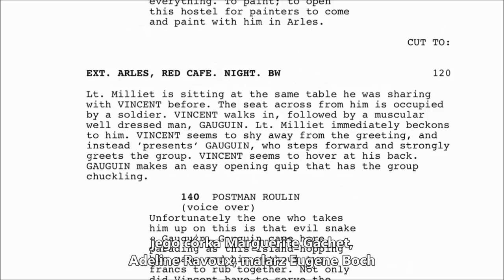Twój Vincent - making of: Armand Roulin, nieoczekiwany bohater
W kinach od 6 października 2017.

27 lipca 1890 r. szczupła postać idzie po zmierzchu chwiejnym krokiem senną ulicą francuskiego miasteczka Auvers. Mężczyzna nie ma nic przy sobie; dłonie przyciska do świeżej rany postrzałowej, z której sączy się krew. To Vincent van Gogh – wówczas mało jeszcze znany artysta, dziś uznawany za jednego z największych malarzy na świecie. O jego tragicznej śmierci wiadomo od dawna, jednak nadal nie jest jasne, jak i dlaczego doszło do śmiertelnego postrzału. "Twój Vincent" opowiada właśnie tę historię - odkrywa okoliczności tajemniczej śmierci artysty. Czy na pewno popełnił samobójstwo? Co się wydarzyło przez 6 tygodni od ostatniego listu van Gogha, w którym pisał, że czuje się dobrze i jest zupełnie spokojny?

„Twój Vincent” to pierwsza pełnometrażowa animacja malarska, która zachwyca widzów na całym świecie. Każda z 65 000 klatek filmu została ręcznie namalowana, w projekcie wzięło udział 125 zawodowych malarzy z całego świata, którzy świat znany z obrazów van Gogha ożywili na ekranie.

„TWÓJ VINCENT”
Czas trwania: 95 min.
W kinach od 6 października

Reżyseria: Dorota Kobiela, Hugh Welchman
Producenci: Hugh Welchman, Sean Bobbitt, Ivan Mactaggart
Producenci wykonawczy: David Parfitt, Laurie Ubben, Charlotte Ubben
Scenariusz: Dorota Kobiela, Hugh Welchman
Operatorzy: Tristan Oliver, Łukasz Żal
Kostiumy: Dorota Roqueplo
Montaż: Justyna Wierszyńska, Dorota Kobiela
Szef ekipy malarskiej: Piotr Dominak
Efekty specjalne: Łukasz Mackiewicz
Muzyka: Clint Mansell
Kierownictwo produkcji: Tomek Wochniak
Producent: BreakThru Films
Koproducent: Trademark Films
Finansowanie: SilverReel Entertainment
Dystrybucja: NEXT FILM
Koproducenci: Miasto Wrocław – Europejska Stolica Kultury 2016, Odra-Film / Dolnośląski Fundusz Filmowy, CeTA Centrum Technologii Audiowizualnej
We współpracy z:  Polskim Instytutem Sztuki Filmowej, Doha Film Institute, MEDIA, Unibail-Rodamco

Polska wersja językowa: Olga Frycz, Danuta Stenka, Zofia Wichłacz, Jerzy Bończak,  Jerzy Stuhr, Maciej Stuhr, Józef Pawłowski, Robert Więckiewicz